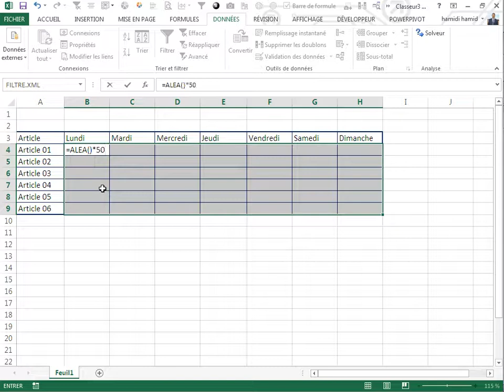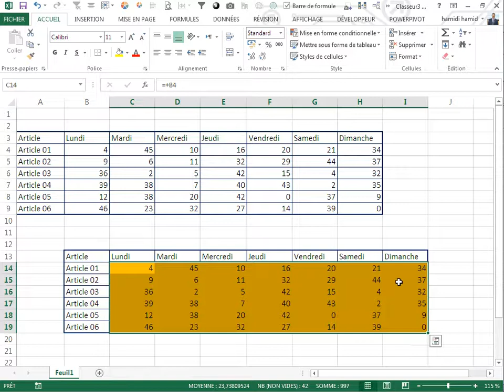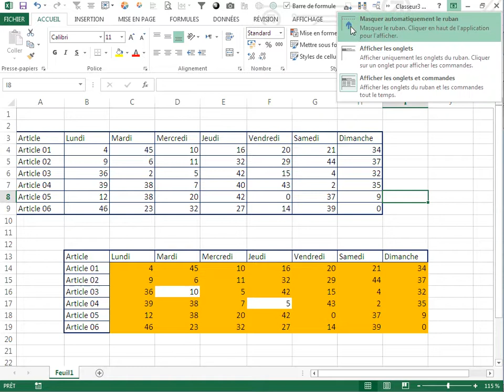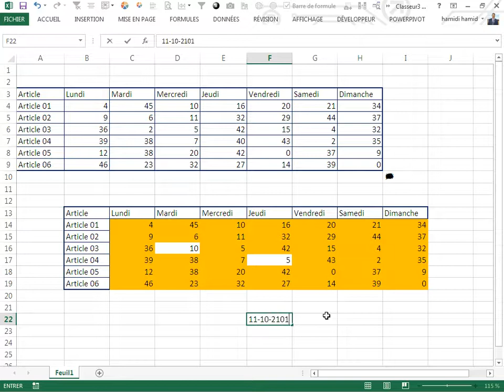3 Astuces Excel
3 Astuces Excel
2 en excel verson 2013